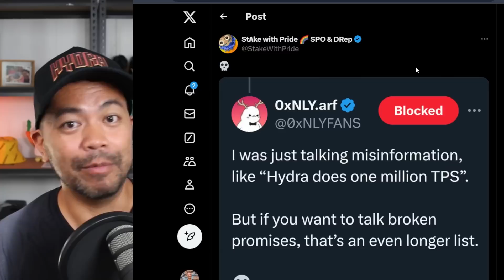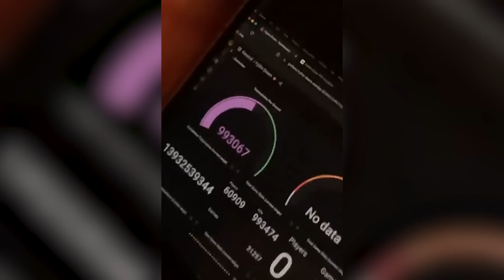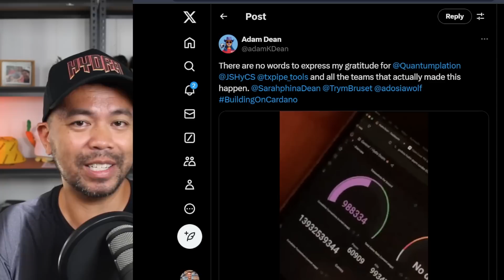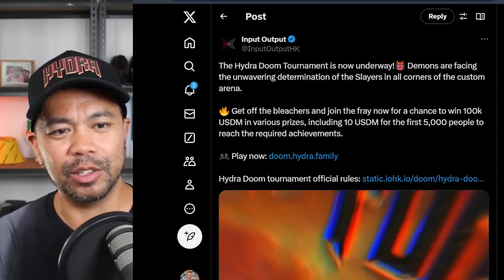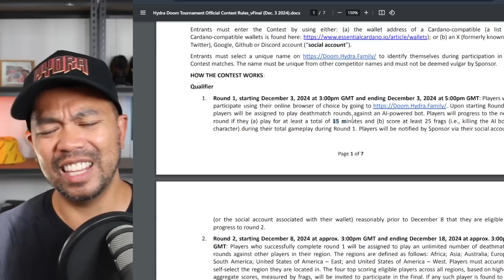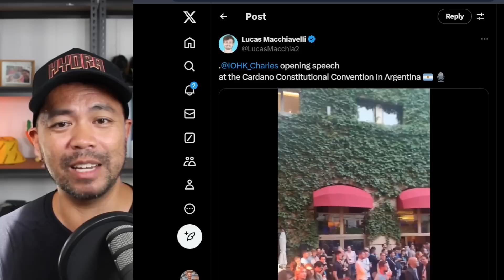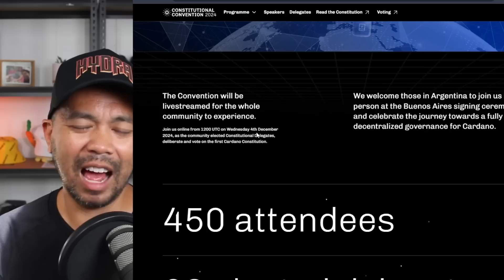1M TPS!!! Cardano Outperforms Everything. Cardano Hydra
Cardano pushes 1,000,000 transactions per second faster than VISA (65,000 TPS) and any other blockchain.

Timestamps
00:00 Intro
00:58 Cardano Hits 1,000,000 Transactions Per Second
02:46 Visualisation of TPS
04:48 Try Out Hydra powered Doom
05:15 Cardano Constiutional Convention
06:27 Live Stream
07:24 Me Playing Hydra Powered Doom

I do not hold any stake in the project, including participation in private sales, presales, or future allocations. All opinions expressed in this video are solely my own and are based on publicly available information. Viewers are encouraged to conduct their own research and consult with a qualified financial advisor before making any investment decisions.

Investing in blockchain projects involves significant risk, including the potential loss of your entire investment. Past performance is not indicative of future results. The information in this video is subject to change without notice and may not be current or accurate at the time of viewing.

By watching this video, you acknowledge and agree that I am not responsible for any investment decisions you make or actions you take based on the information provided.